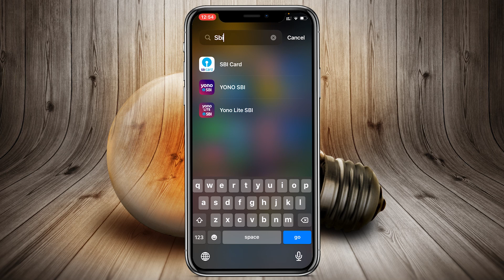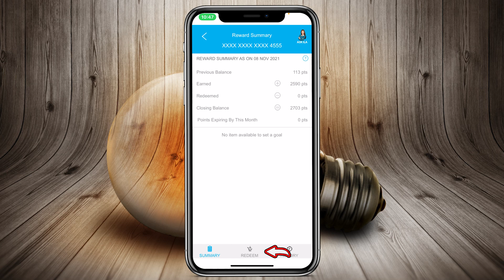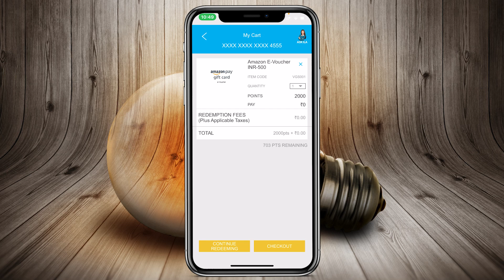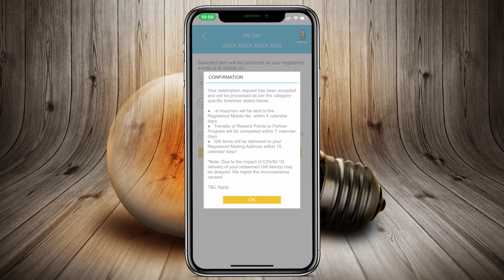💥How To Redeem SBI Credit Card Reward Points | SBI Card Application Features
Redeem your SBI Credit Card reward points for exciting products from our Reward Catalogue. Choose from our all e-voucher range with accelerated rewards

Intel Core i7-10700k(8C/16T)
Lg Ultragear144hz Monitor
Corsair LPX Ram 3200mhz
Deepcool Gammaxx 400 Pro
MSI MPG z490 Gaming Plus
Ant Esports 320TG(Cabinet)
WD SSD 500GB nvme
Seagate 2 TB HDD
Antec 750W PSU
Tp-Link Archer A6 Router
Mi 4C Router Router
Hyper X cloud Stinger
Mouse Logitech G402
Logitech G213 Keyboard
Mouse Pad(MP80)
Logitech C920 HD Pro Webcam
Maono AU-A04 Microphone Kit
Redgear MP80 Speed(Mouse Pad)
Elgato Game Capture HD60 Pro
Luminous RC 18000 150 Ah
Luminous Zolt 1100V Inverter
Luminous Inverter & Battery Combo